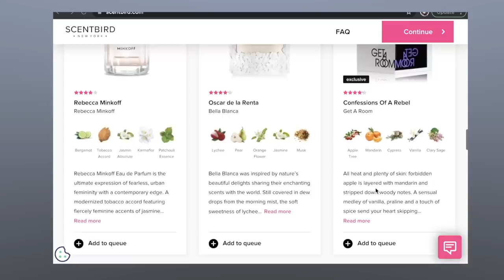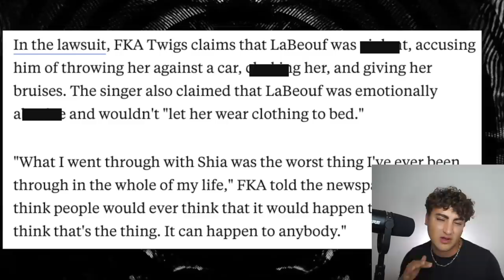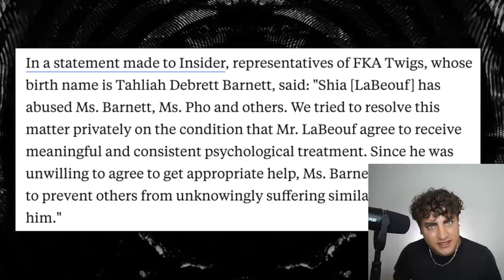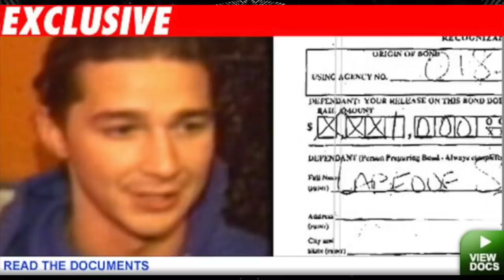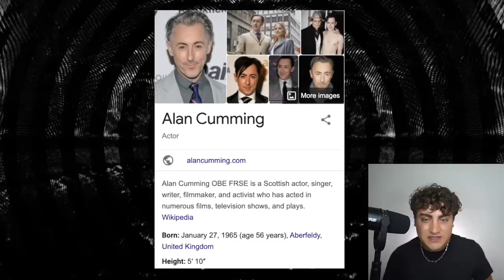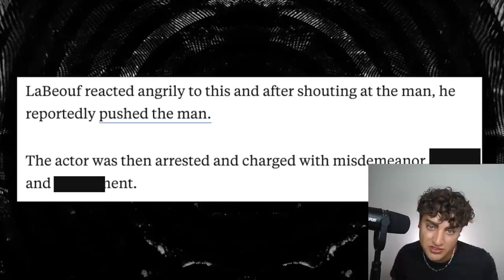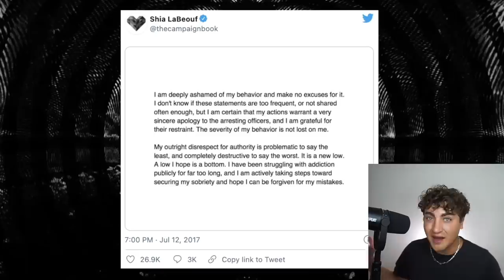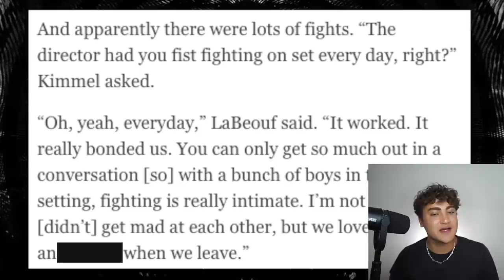Inside Shia LeBeouf's Tragic & Controversial Life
ShiaLeBeouf has been working in Hollywood ever since he was a young kid. He grew up under the spotlight and as grew older he learned life lessons the hard way in front of the public eye. With all the pressures of Hollywood and the entertainment industry, there is NO justifying Shia's disturbing behavior. This man isn't safe to be around and should be considered a danger to others.

Sloan YouTube
9994 Sowder Village Sq # 502